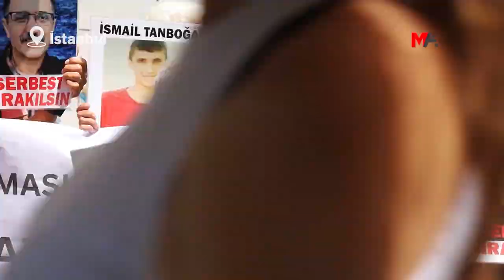75 YAŞINDAKİ HASTA TUTSAK HATİCE YILDIZ İÇİN UYARI: YAŞAMI TEHLİKEDE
İHD İstanbul Şubesi'nden Hatice Onaran, demans hastalığı nedeniyle unutkanlığı artan 75 yaşındaki Hatice Yıldız’ın yaşamının tehlikede olduğu uyarısında bulundu.

İnsan Hakları Derneği (İHD) İstanbul Şubesi Hapishaneler Komisyonu, "F Oturması" eylemlerinin 644'üncü haftasında dernek binası önünde açıklama yaptı. Bu haftaki eylemde, Bakırköy Kadın Kapalı Cezaevi’nde tutulan 75 yaşındaki hasta tutsak Hatice Yıldız’ın durumuna dikkat çekildi. “Tedavi haktır engellenemez” ve “Hasta mahpuslar serbest bırakılsın” pankartlarının açıldığı açıklamada, sık sık “Hasta tutsaklar serbest bırakılsın” ve “Tecrit öldürür dayanışma yaşatır” sloganları atıldı. Açıklamaya çok sayıda hak savunucusu katıldı.